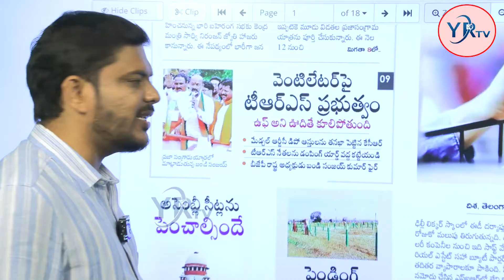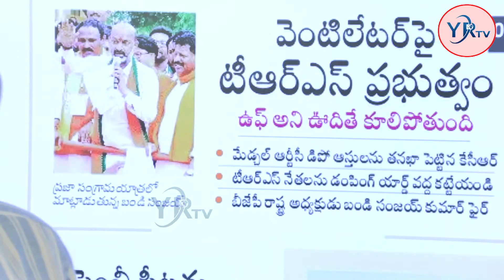టీఆర్ఎస్ నేతలను డంపింగ్ యార్డ్ వద్ద కట్టేయండి | Bandi Sanjay Comments On TRS | YR TV Telugu